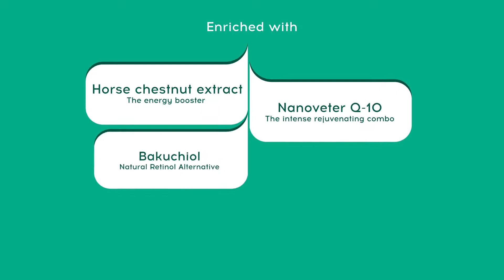Peltos rejuve sleep mask launch video